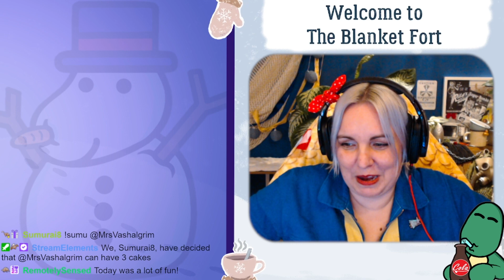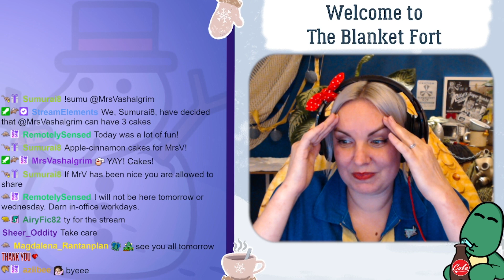Fallout 4 - Episode 22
Playing: Fallout 4